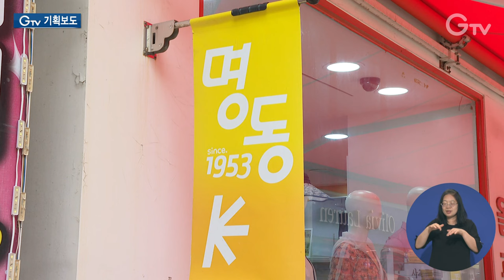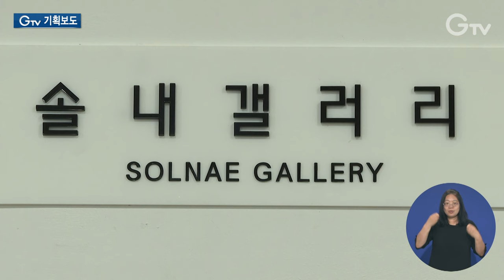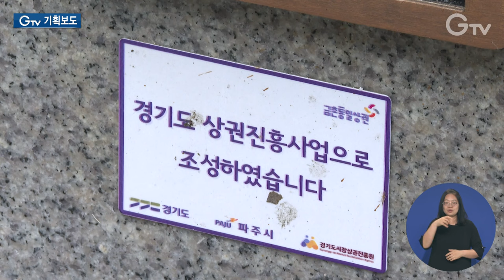원도심의 ‘환골탈태’..경기도 도시재생사업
[anchor]
구도심은 낡은 주거환경으로 인해 인구가 점점 감소하는 등 다양한 문제를 겪고 있는데요. 경기도는 원도심에 활기를 불어넣기 위해 도시재생사업을 추진하고 있습니다. 이를 통해 눈에 띄는 변화들이 나타나고 있는데요. 최창순 기자가 직접 현장에 나가봤습니다.

[rep]
1980년대만 해도 서울의 명동이 부럽지 않던 평택의 명동거리는 백화점 등에 밀려 급기야 주차장으로 전락했었습니다.

더 이상 두고 볼 수 없었던 주민들은 예전의 명성을 찾기 위해 팔을 걷어붙였습니다.

중장년층만 찾던 곳에 청년들을 위한 복합시설을 만들고, 창업공간도 열어 새로운 변화를 주도했습니다.

또 가게 앞에 주차하던 문화를 주민들 스스로 바꾸고 화분을 가져다 놓으면서 밝은 느낌의 거리를 만들었습니다.

[int] 전경희 / 평택 명동거리 상인
“아침마다 청소를 하니까 다른 골목에 비해서 휴지나 담배꽁초가 없어요. 꽃들도 지금 예쁘게 치장을 해놔서 손님들도 예쁘다고 많이들 해주세요.”

100년이 넘는 역사를 자랑하는 시흥의 소래초등학교도 주민들을 위한 공간으로 탈바꿈했습니다.

학교운동장에 지하공간을 활용해 주민들이 이용할 수 있는 문화시설을 만들고 골머리를 썩던 주차문제도 해결했습니다.

20년 넘게 방치됐던 시흥극장은 공연장으로 새 단장했습니다.

공연장과 함께 전시공간도 만들었는데, 시범운영기간 동안에는 대관료가 무료입니다.

경기북부지역인 파주는 금촌동 구도심에 있던 등기소·법원 건물을 민·군복합커뮤니티센터로 리모델링했습니다.

센터에는 군장병을 위한 휴식 공간과 DMZ야생화체험박물관, 청소년휴카페, 청년창업지원센터, 아이사랑놀이터 등이 들어설 예정입니다.

주취자 때문에 신음하던 작은 놀이터는 DMZ 야생화를 주제로 아기자기하게 꾸며놓았습니다.

이런 변화를 통해 인근 상권들도 활기를 되찾고 있습니다.

[int] 한진구 대표 / 파주시 금촌1동 주민협의체
“고객들이 더 모이게 되고 모인 고객들이 매출로 증대가 돼서 저뿐만이 아니라 내 후손들도 여기서 계속 살 수 있는 그런 마을이 됐으면 하는 바람입니다.”

인구 감소와 산업구조 변화, 주거환경의 노후화 탓에 쇠퇴하는 원도심 문제

이를 해결하기 위해 경기도는 지역자원을 활용한 주민역량 강화와 거점시설 등을 조성하는 도시재생사업을 지난해까지 전국 최다인 66곳을 추진했고 이 가운데 11곳이 완료됐습니다.

[int] 김종용 센터장 / 경기도 도시재생지원센터
“좋게 말하면 자연 그대로인데 나쁘게 말하면 원상태에서 계속 쇠락해 가는 곳이 있습니다. 그래서 경기도는 큰 도시와 또 농촌지역을 잘 어울리게 해서 그 지역마다 특성에 맞는 사업을 개발을 해서….”

정부의 도시재생사업 규모가 대폭 축소되면서 경기도는 지난해부터 경기도형 도시재생사업인 경기 더드림 재생사업을 병행하고 있습니다.

1기 신도시 등 노후계획도시 정비에서 제외된 노후 원도심의 재생을 위해 18곳을 선정

이를 통해 안산시의 경우 생활폐기물 배출시설 사업으로 다문화국제거리를 정비하고 구리시는 인창천 생태하천 복원사업에 수리단길 가로환경개선과 생태프로그램 등을 연계해 골목상권의 활력을 되찾을 것으로 기대됩니다.

[int] 서상규 팀장 / 경기도 재생관리팀
“매년 한 200억 규모를 투입하여 경기도형 도시재생사업인 경기 더드림 재생 사업을 경기도가 직접 추진하고 있습니다. 원도심 쇠퇴지역의 주민들의 주거환경 개선 사업을 위해서 저희가 많은 노력을 기울이고 있습니다.”

경기도는 정부의 도시재생사업과 함께 민선 8기 공약과 시군 정책사업을 연계한 경기 더드림 재생사업을 병행해 성과를 극대화하겠단 구상입니다.